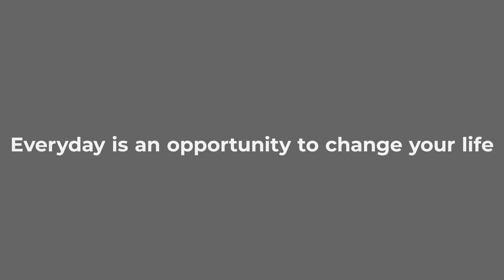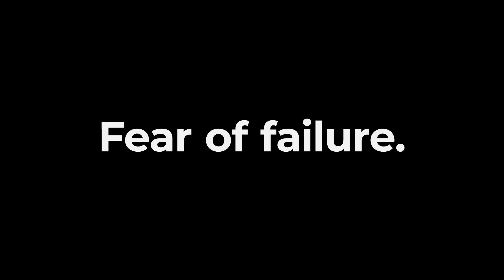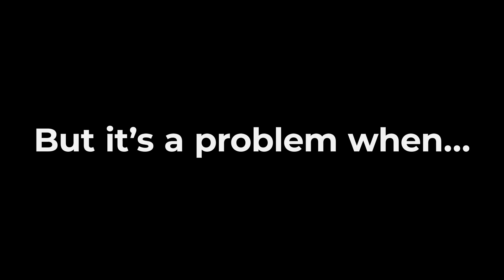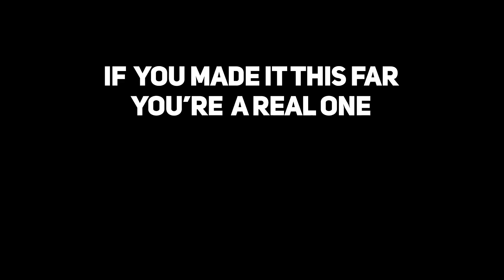How To Make 2023 The BEST Year Of Your Life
2023 is here. the start of the new year which means it's a fresh start to work on yourself and make it the best year so far. Last year probably didn't go well for you, but what's the point in dwelling over it? Let's make 2023 a great year and one to remember. Here is how to make 2023 the best year of your life.